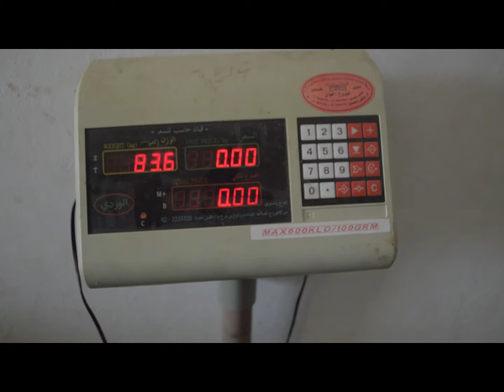GTM Long Arabic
Length: 13:25:01 in MP4 format
Resolution: 1440 x 1080 HD
Bitrate: 25Mb/s bitrate
Frame rate: 25fps